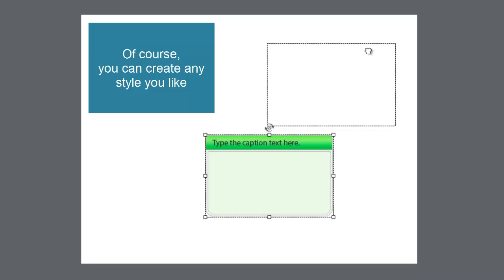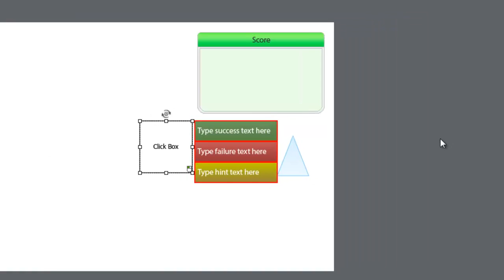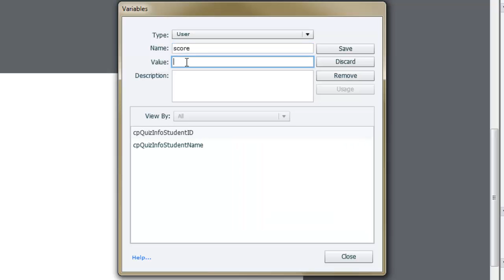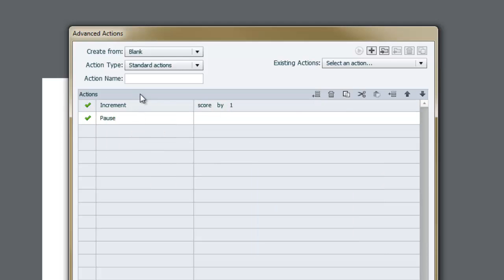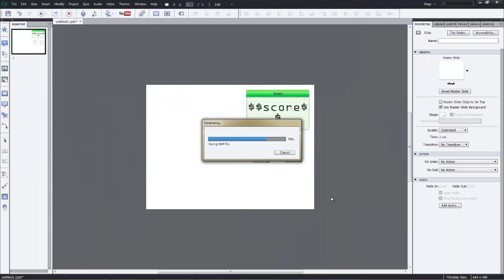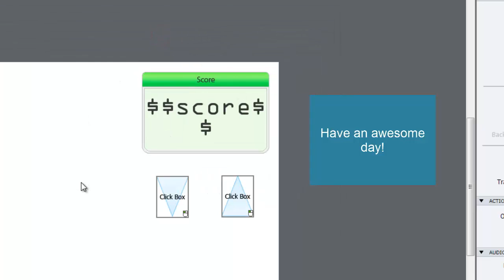Create a Score Counter - Captivate 7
A short tutorial on how to set up a "score counter" within Adobe Captivate 7. The idea here is that you can create clickable areas where participants can click that will add or subtract from the participants score. The score will be displayed in the box.

This is only one simple application of a greater concept. The hope is that you can use the idea here to begin creating similar experiences in your own project.